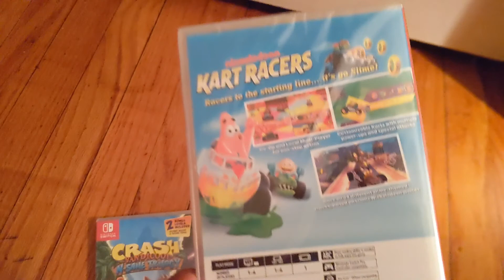Getting Two New Games For The Nintendo Switch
Crash Bandacoot N Sane Trilogy & Nickelodeon Kart Racers